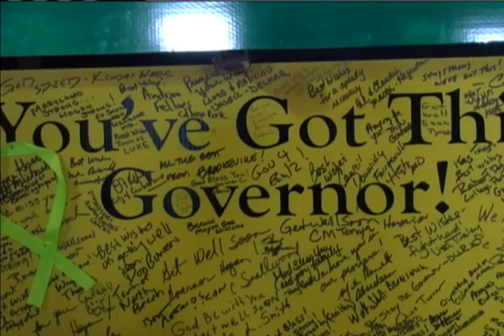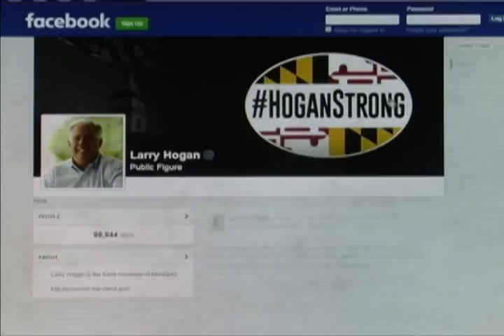Gov. Larry Hogan one-on-one about battle against cancer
Reporter Kirstin Garriss sat down with Maryland Governor Larry Hogan for a one-on-one interview about this battle against cancer.